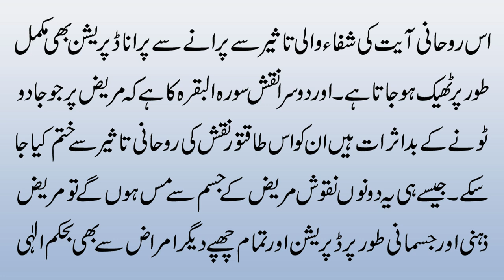Stress Aur Depression Ka Ilaj | Depression Ka Ilaj Aik Ayat Se | Treatment Of Depression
Aaj ki video ka mozu hai Stress Aur Depression Ka Ilaj | Depression Ka ilaj Aik Ayat Se | Treatment of Depression. Details k liye ye video mukammal dekhen.

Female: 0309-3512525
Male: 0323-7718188